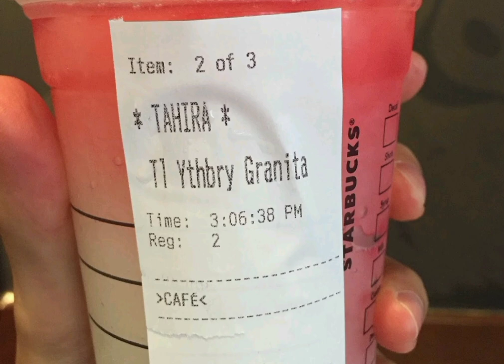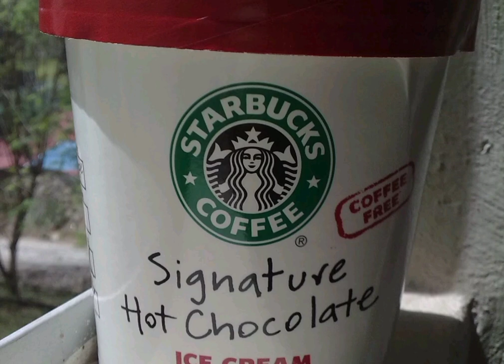Top ten Starbucks drinks that have none/barely caffine☕🍵🧋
background music from @wijandreas3309